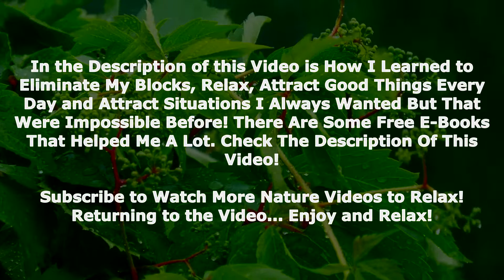Relaxing Rain Sound to tranquilize the mind